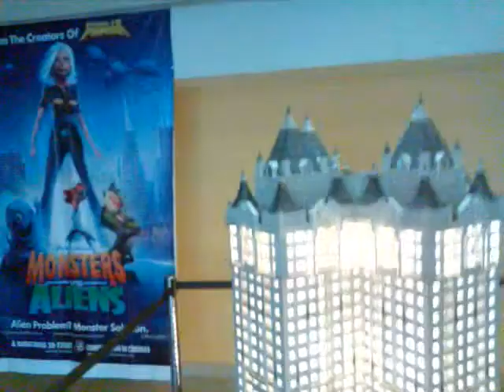Royal Embassy, Manipal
This large model of an apartment complex coming up at Manipal End Point was on display at Big Cinema (Adlabs -Bharath Mall) yesterday